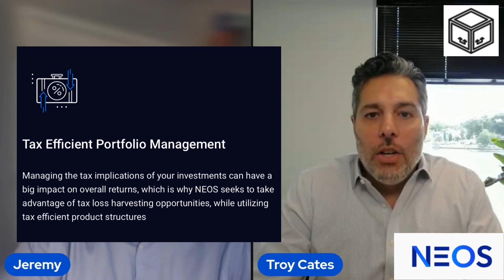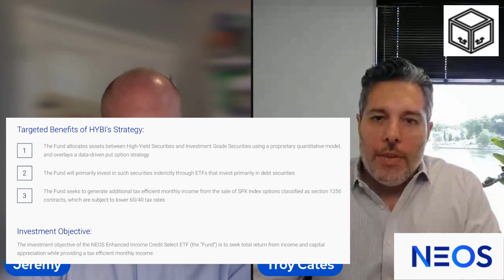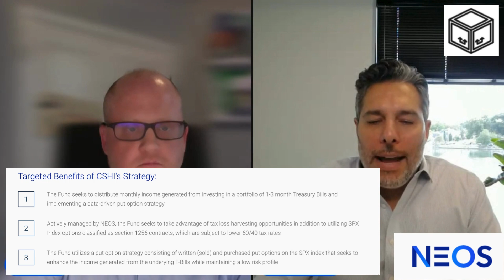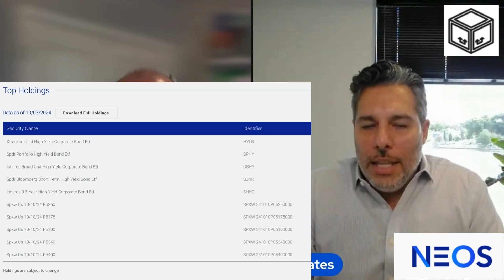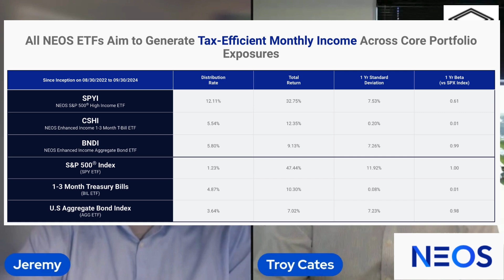SPYI, QQQI, IWMI: Interview with NEOS Co-Founder Troy Cates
We sit down with Troy Cates, co-founder of NEOS ETFs, to discuss everything you need to know about NEOS. We cover who they are as a company, the innovative ETFs they offer, new funds set to launch soon, and key tax strategies that can benefit investors. If you're looking to diversify your portfolio and optimize your tax situation, this is a must-watch! Troy shares insights into how NEOS ETFs might be the perfect addition to your portfolio.

Timestamps
00:00 Intro
00:33 Welcome Troy Cates!
01:00 Who is NEOS?
04:14 Why focus on options income focused ETFs?
05:55 Background on options
09:43 Why NEOS ETFs over the competitors?
11:24 What is Return of Capital (ROC)?
12:45 What ETFs are available from NEOS?
13:10 Brand new ETF - HYBI
14:26 Philosophy of the strategies used
16:13 How HYBI invests
17:35 How does NEOS think about dividends?
19:17 Active management approach
19:52 Why are investors interested in income ETFs?
21:40 NEOS team’s approach to communication and education
23:31 How investing has changed over time
25:12 Benefits of NEOS ETFs compared to investing on your own
27:09 Expense ratios of NEOS funds and the value investors get
29:16 How tax loss harvesting works in an options-income ETF
34:13 How NEOS ETFs might fit into an investor’s portfolio
37:40 Where to find more information on NEOS funds
38:35 wrap up

You can find more info on NEOS ETFs at: neosfunds.com